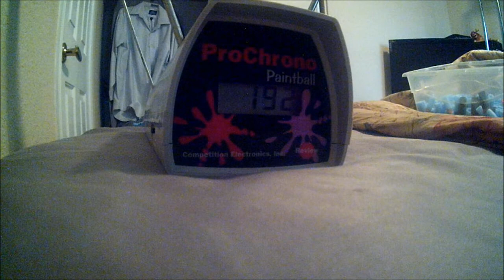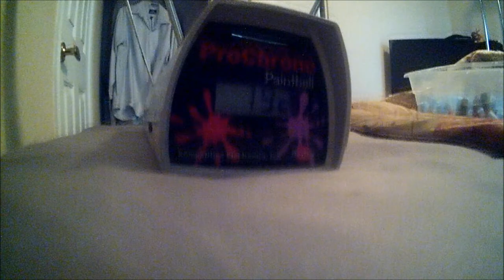Stage III Ultra Match Firestrike Velocity test alongside a stock Firestrike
Not for sale at any price.
Ultra Match Stage III Firestrike,

Springload: 21Kg's Twin spring, HPI Racing Red Hellfire 80x18x1.8mm and Black tactical Version 2 Retaliator springs w/steel spring separator/spring catch  system.

*Trigger Catch spring Retaliator Barrel assembily detent spring and retaliator trigger shoe spring. Stock Delrin catch fitted for smaller ID spring.

*5.25" Ultra Match ZDS system Rev 1.1 barrel

*OMW Firestrike Unleashed Final stage kit Plunegr rod, O ring, plunger draw handle (trimmed) 2 screws.